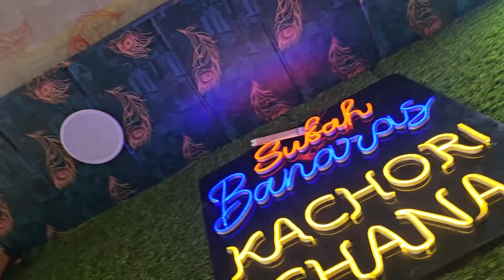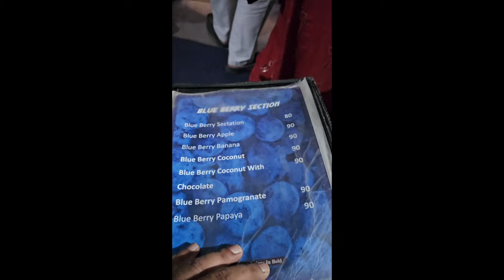PERFECT 1 DAY TOUR- VARANASI (BANARAS)- Kashi Vishwanath Temple, Ganga Aarti, Ghats, Street Food etc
This is Episode 6 of my Ayodhya Yatra 2024 From Mumbai ! In this video we explore Ghats of Varanasi .and also take darshan of kashi vishwanath temple !! Later we got opportunity to witness GangaAarti !! what an amazing day !!

WhatsApp to Buy Bike Accessories like Touring Windshield, hand guards, AUX lights & much more (click here)
Buy the Car & Bike Care Stuff that i use using below links:
3M Car wash Shampoo
3M Combo pack (Shiner,Shampoo,Wax,Microfiber cloth)

Camera Gear i use :
Samsung Galaxy S23 Ultra
Podcast Mic
MUSIC
Epidemic Sounds